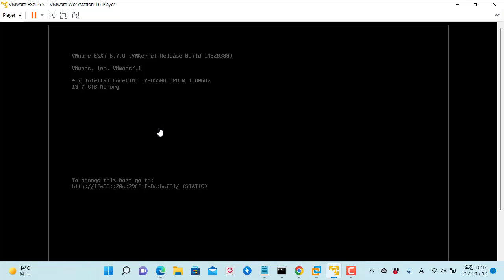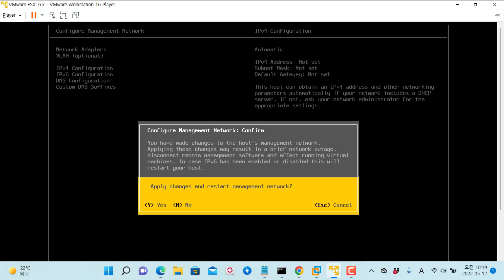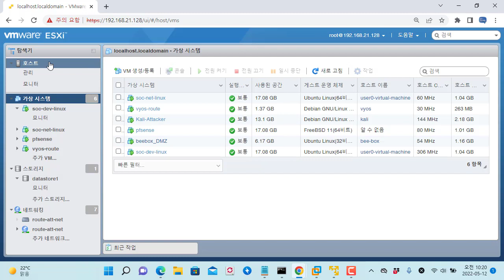VMware ESXi 네트워크 재할당(DHCP) 방법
보안프로젝트 ) 에서 제공하는 IT 강의입니다. 이번 강의 주제는 " VMware ESXi 네트워크 재할당(DHCP) 방법" 입니다.

ESXi 가상 인프라 구축과 보안 솔루션을 활용한 이상징후 탐지 모니터링